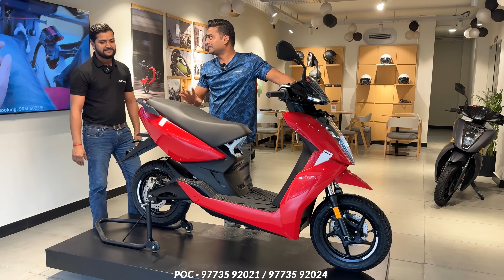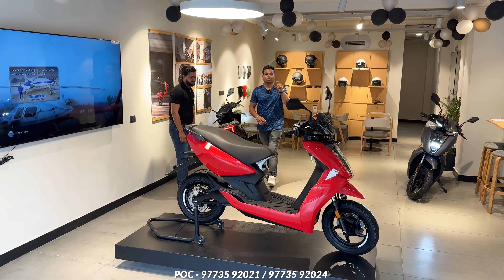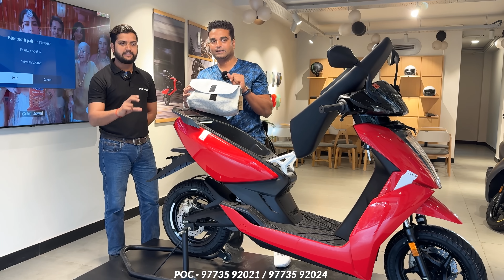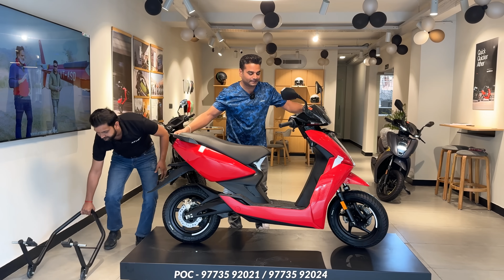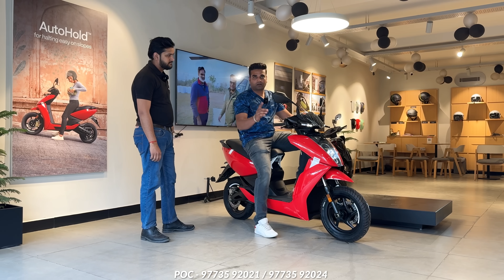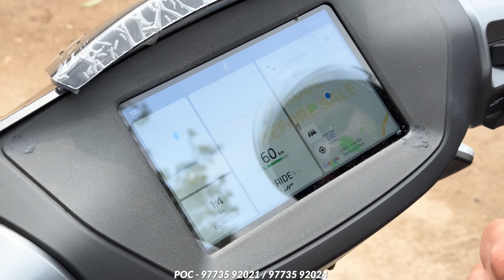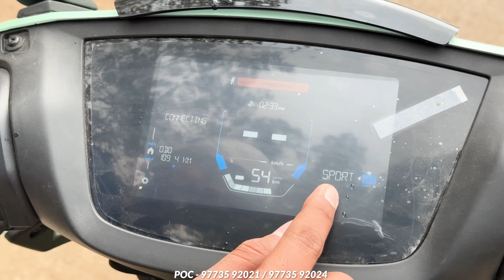Kya paisa barbad hoga? - I have visited ATHER experience center 2.0 Lajpat Nagar Delhi - EV Scooter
POC: 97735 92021 / 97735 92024

Join me on an electrifying journey as I explore the future of urban mobility at the ATHER experience center 2.0 in the heart of Lajpat Nagar, Delhi! 🛵✨

In this video, I dive deep into the world of electric vehicles (EVs), focusing on the cutting-edge EV scooters that are setting new benchmarks for eco-friendly transportation. From the moment I step into the ATHER experience center, the innovation and passion behind these sleek machines are palpable. 🌍💡

Discover with me:
- A firsthand look at the advanced features and design aesthetics of ATHER's latest EV scooters
- An insightful tour of the experience center, highlighting the unique aspects that set ATHER apart in the EV market
- Exclusive insights from the ATHER team, shedding light on their vision for a sustainable future and how their EV scooters are designed to revolutionize urban commuting
- My personal test ride experience, sharing the thrill, comfort, and performance of these electric marvels on the bustling streets of Delhi

Whether you're an EV enthusiast, a sustainability advocate, or simply curious about the future of transportation, this video promises to fuel your excitement and broaden your horizons. Let's accelerate towards a cleaner, greener planet together! 🌱💨